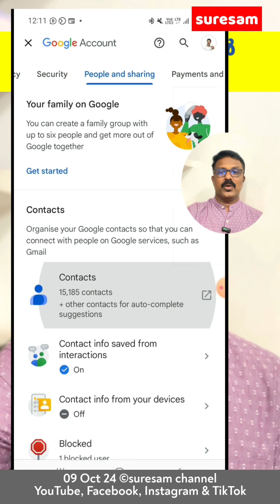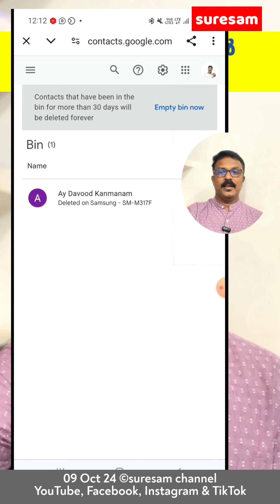ഫോണിൽ നിന്നും Delete ആയ number തിരിച്ചെടുക്കാം...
പുതിയ അറിവുകൾ അറിയാൻ Suresam  Whatsapp ചാനലിൽ താഴെ കൊടുത്ത ലിങ്കിൽ click ചെയ്ത് Follow ചെയ്യൂ

നിങ്ങളുടെ business ന്റെ പരസ്യം Suresam ചാനലിൽ ചെയ്യാൻ